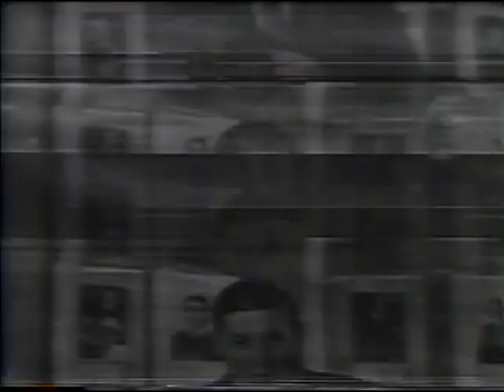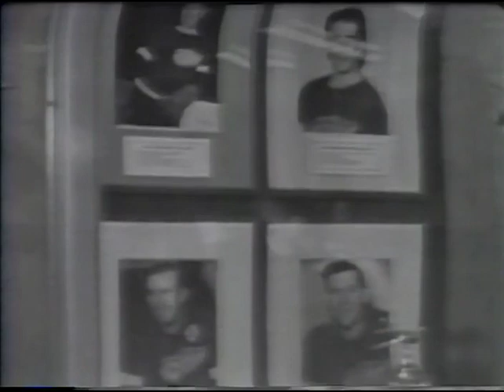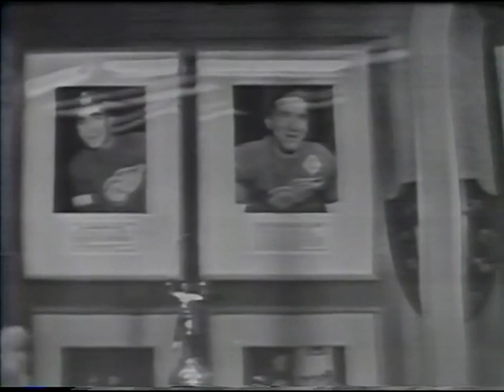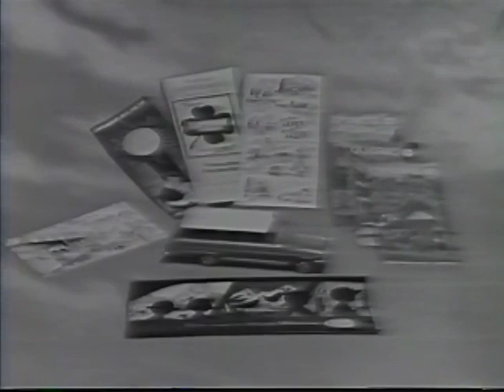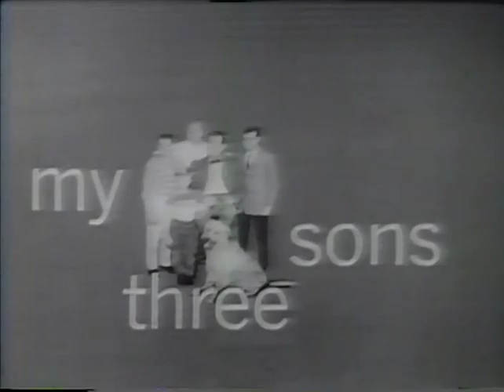1963 Stanley Cup Final Game 3 - Toronto Maple Leafs @ Detroit Red Wings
Game 3 of the Stanley Cup Final between the Detroit Red Wings and Toronto Maple Leafs on April 16, 1963.